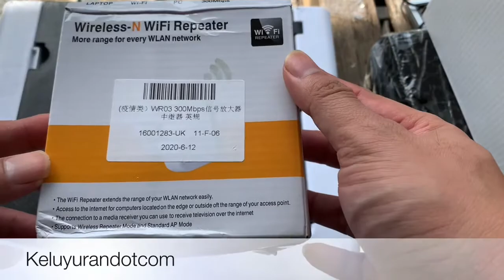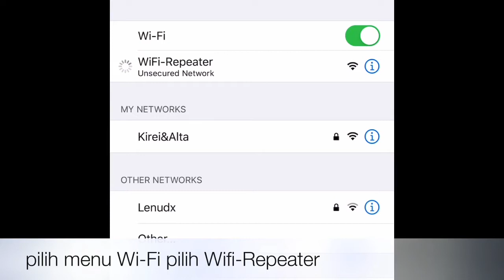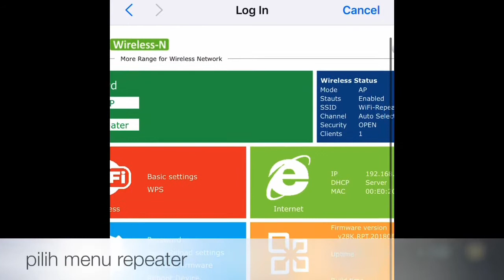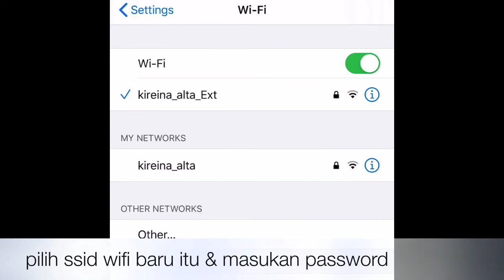unboxing & review & Setting Wireless Wifi Repeater